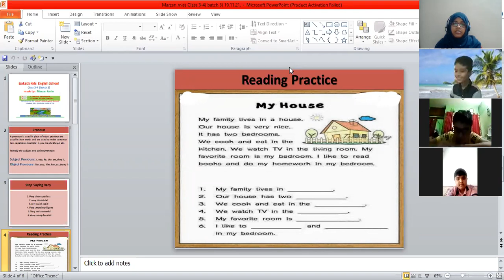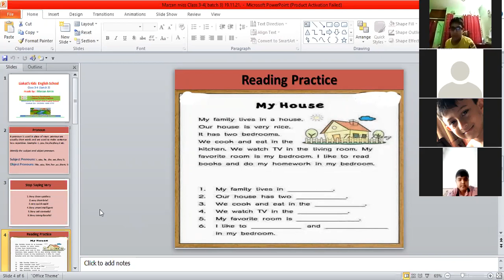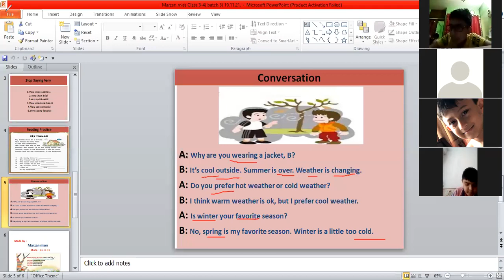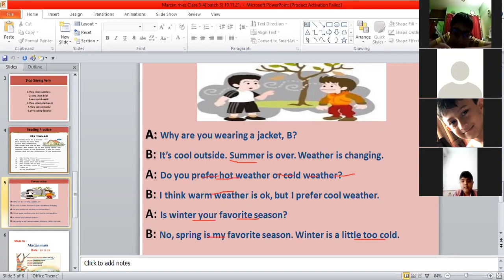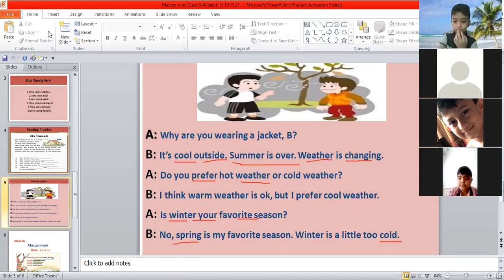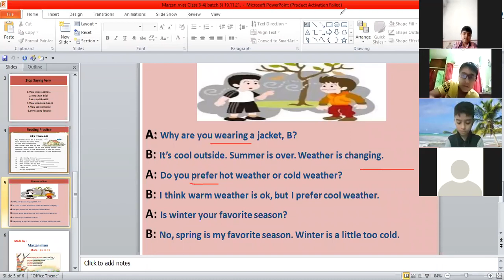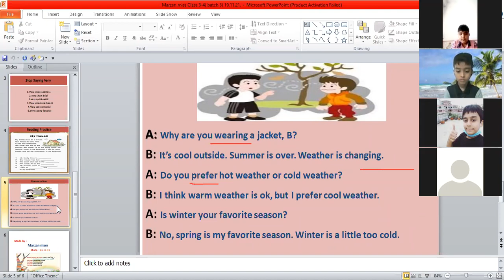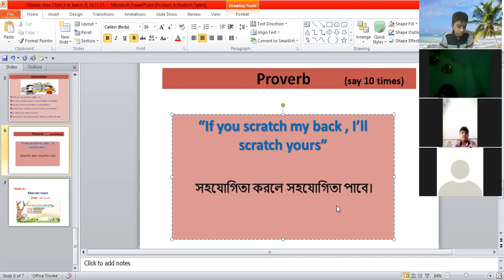Kids English School,class 3-4, batch 3, part 2, 19.11.21